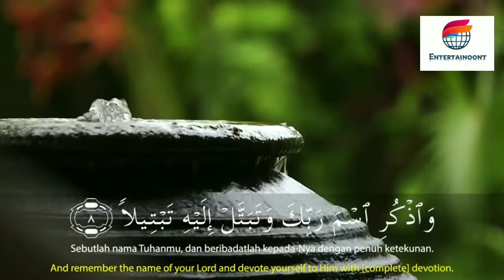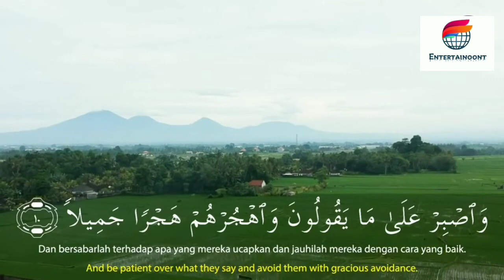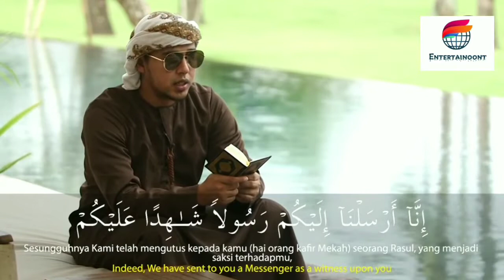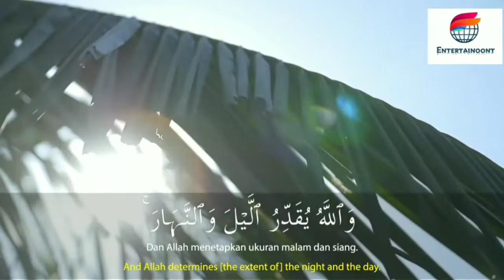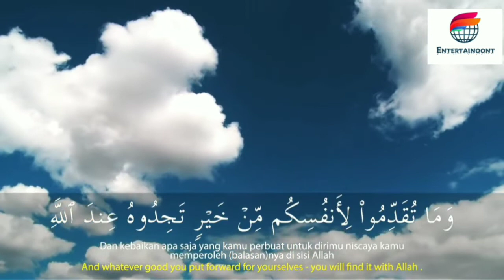Salim Bahanan | Surah Al-Muzzammil (The Enshrouded One) | سورة المزمل | Beautiful Recitation